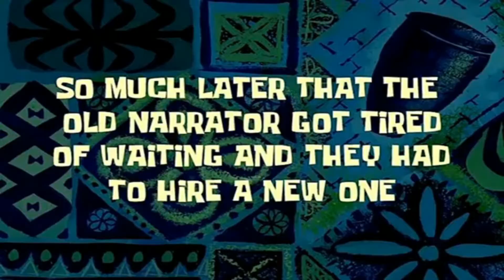Terraria 1.4.1 Let's Play Ep 4 THE EATER OF WORLDS!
In Today's video We Fight The Eater Of Worlds!

None of the content shown in this video is mine.

as it would be greatly appreciated! And as always Peace Out!

- Friend Me On Playstation: YT_KevinTheCube

- Friend Me on Fortnite: CubeTendo